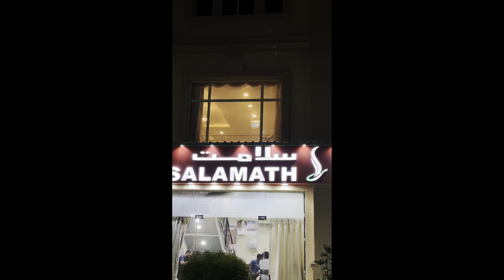சாப்பிட போலாமா…இங்கு இதெல்லாம் கிடைக்குமா?”@farvinvlogs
Assalamu Alaikkim 🥰
Hello !
Presenting my next VLOG of Hope You Guys Enjoy